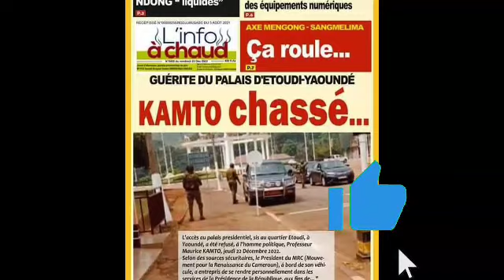⛔ Maurice Kamto confirme qu'il était à Etoudi et donne les réelles raisons de sa présence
Celui qui divulgue de fausses informations. politique cameroun actualités paulbiya equinoxetv etoudi @